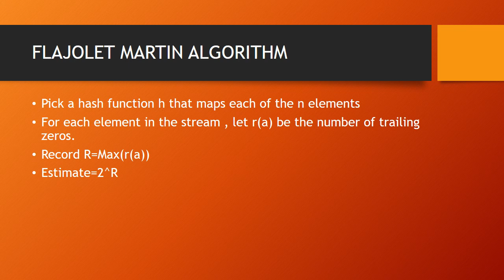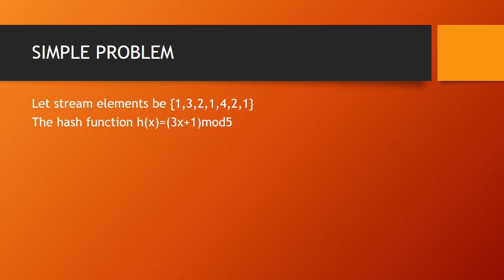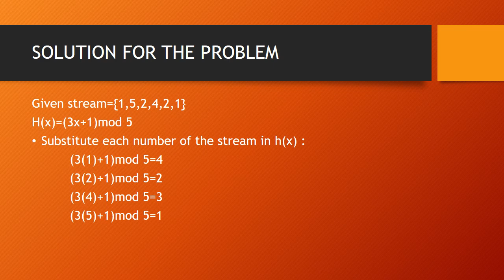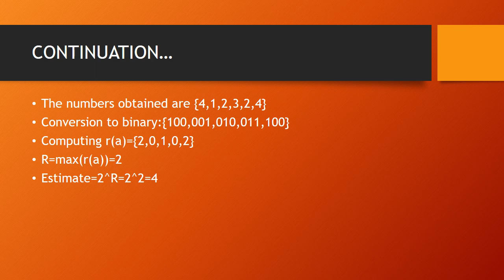FLAJOLET MARTIN ALGORITHM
Algorithm explanation with a solved example problem